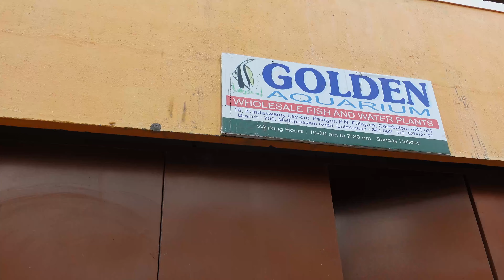Namakkal to Coimbatore return failed? | Casuality | Vlog #1 | Kavin selvaraj | Tamil | Ktm RC390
In this video, I explained about my accident experience and the solutions.

Comment if you have an opinion or suggestions.